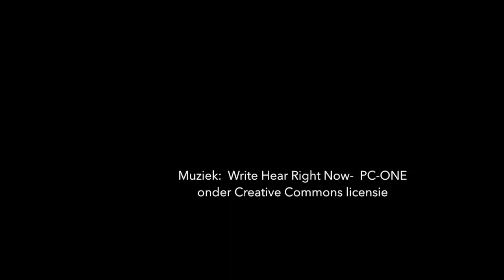Vlog #6 - Middag van de Toneeltekst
Maandag 11 september 2017 was de Middag van de Toneeltekst in de Stadsschouwburg Amsterdam. Vlogger Inge was aanwezig en sprak met de winnaar van de TheaterTekstStipendium Koen Caris.